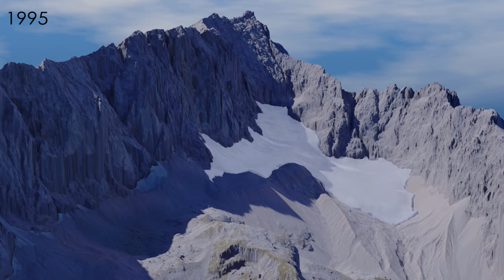Gletscher Animation | Höllentalferner (Zugspitze) | Bachelorarbeit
Gletscher Animation: Höllentalferner

Die Animation wurde von Martin Stobbelaar im Rahmen einer Bachelorarbeit unter der Leitung von Prof. Dr. Wilfried Hagg und Prof. Dr. Markus Oster erstellt. Eindrucksvoll kann hierbei beobachtet werden, wie sich der Höllentalferner auf der Zugspitze im Laufe der Zeit verändert hat.

Du interessierst Dich für den Zukunftsstudiengang GeoVisual Design - Geomatics?
Du kannst Dich auf diesem Kanal informieren. Oder auf unserer Website. Die Links hierfür findest du unterhalb dieser Beschreibung.